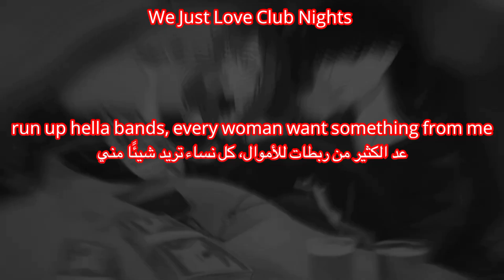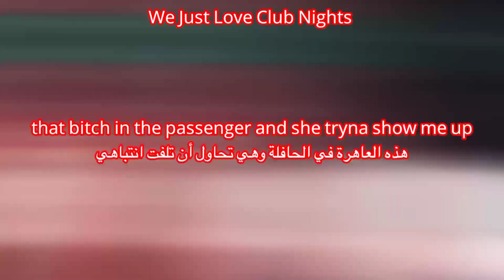kets4eki - get ya money! [Lyric / مترجمة]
get ya money [lyric / مترجمة]

Translation to Arabic by  @wejustloveclubnights for song "get ya money" by "kets4eki"

prod. @asteriasdeath

Artwork: @hkk.neighborhood

[Intro]
Go, get your money, get your money
Get your money, go, go
Get your money, get your money
Get your money, go
I hit my manager and he said we blowin' up
That bitch in the passenger and she tryna show me up

[Verse 1]
Run up hella bands, every woman want something from me
I swear, I can't trust these bitches, everybody actin' funny
Go, go

[Chorus]
I got my paper, oh-h-h-h, I got my paper, oh-h-h-h
I got my paper, oh, but this money not enough

[Verse 2]
Foot, on gas with a pistol in my right hand
Ho, in the back tryna fuck me for one-night stand
I-I-I just made a stack, you wish that you could have one band
I just hit a bank, they said they don't hold that much cash

more podcast

اغاني sematary مترجمة

اغاني suicidal-idol مترجمة